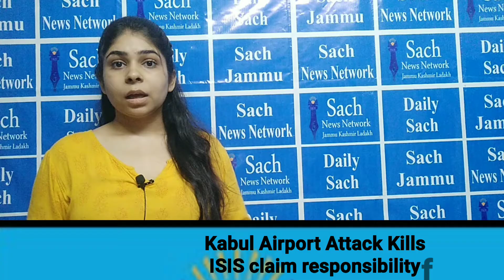Kabul Blast Kills 13 U.S TROOPS ; ISIS claim responsibility for blast : kya rha U.S ka reaction ?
At least 85 people, including children and US military personnel, were killed after 2 explosions rocked the Kabul airport Meanwhile, US President Joe Biden vowed to carry on with evacuating people fleeing Afghanistan. He also pledged that the US would hunt down those behind the attacks and make them pay. "We will not forgive. We'll not forget.